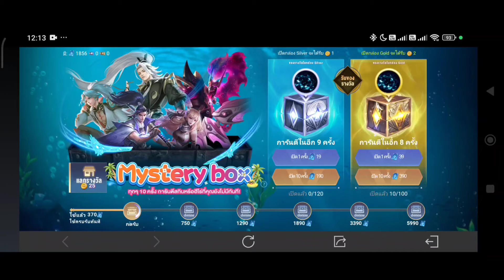ROV : EndGame Bright ในกิจกรรม MysteryBox เอฟเฟคสวยนะ ทำเป็นเล่นไป ของดีๆ ไบร์ทที่จริงใจ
บุรุษแห่งแสงปรากฏกายใน Mystery Box
แล้วพบกัน 'สกินใหม่' 9 เมษายน 🌟